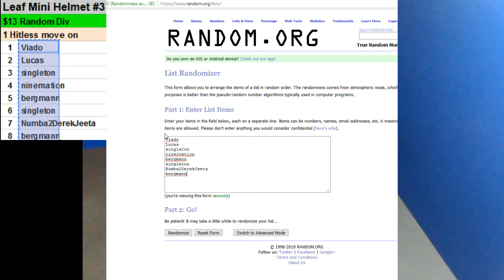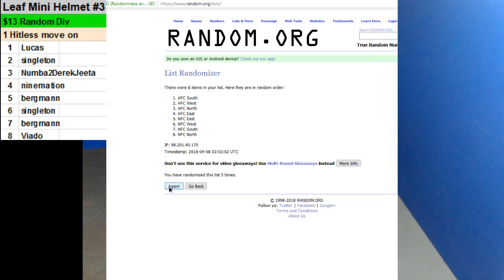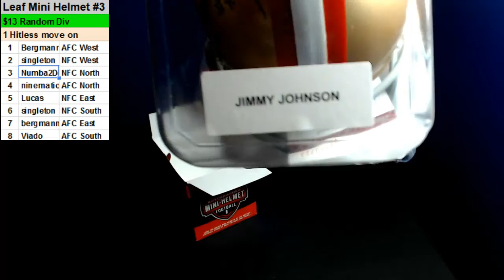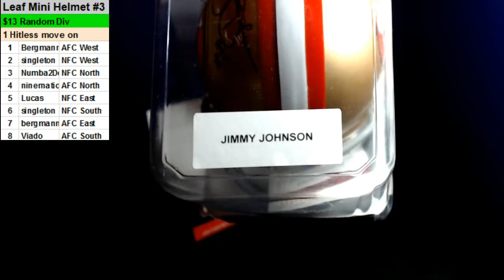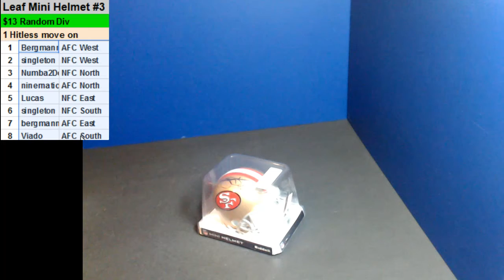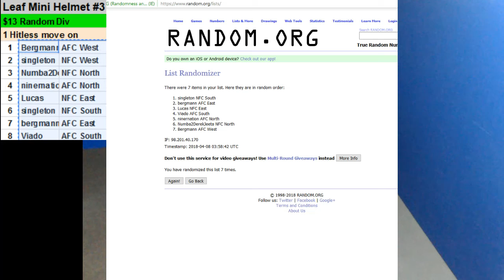04/07/2018 Room Break #3 1 x Leaf Autograph Mini Helmet